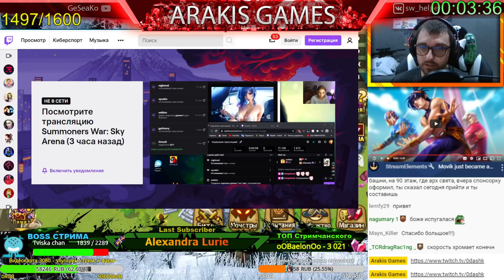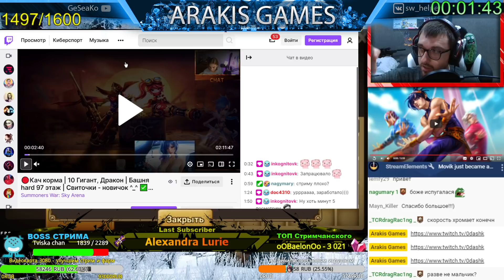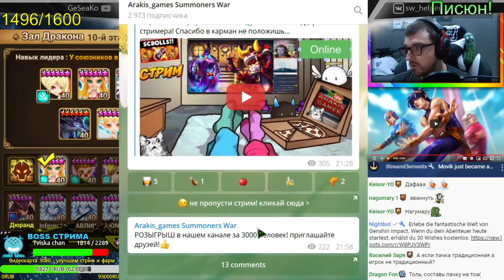Играю и улучшаю аккаунт жены - 0dashk 3 месяца в игре | Summoners War